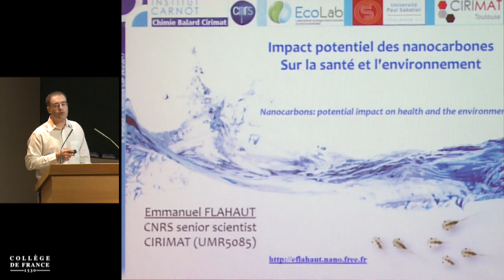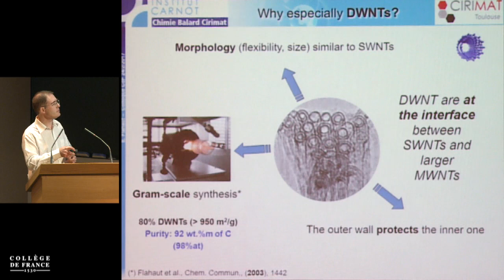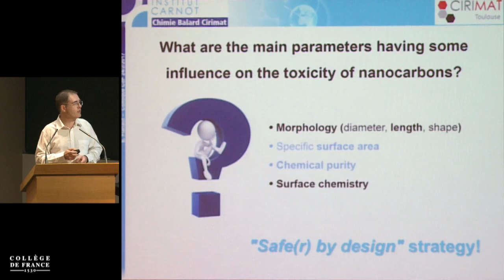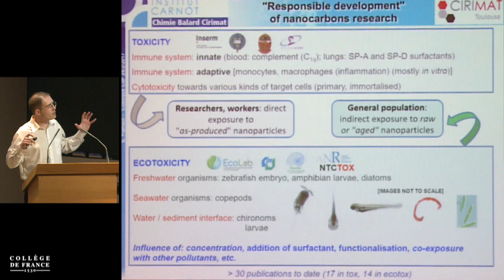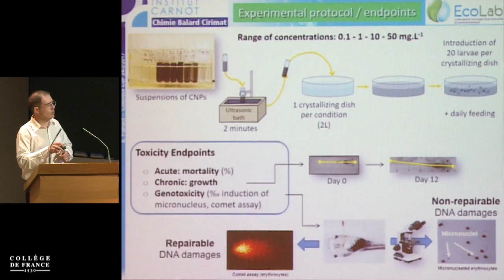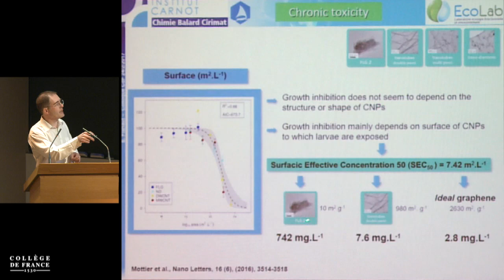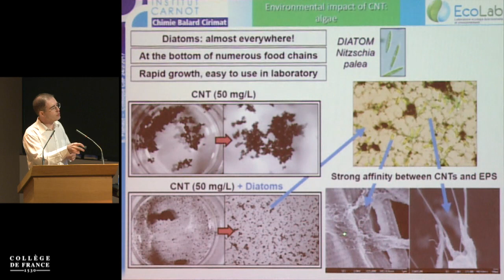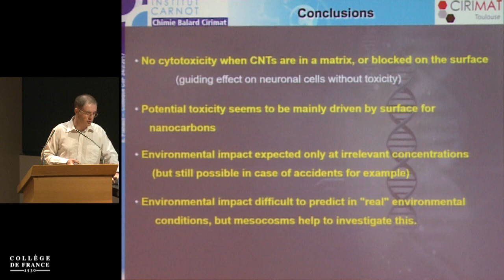Carbones et matériaux carbonés : du design aux applications (12) - Clément Sanchez (2016-2017)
Colloque 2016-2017 : Carbones et matériaux carbonés : du design aux applications
Conférence du vendredi 24 février 2017 : Impact potentiel des nanocarbones sur la santé et l'environnement

Intervenant(s) : Emmanuel Flahaut, CNRS, CIRIMAT, Université de Toulouse